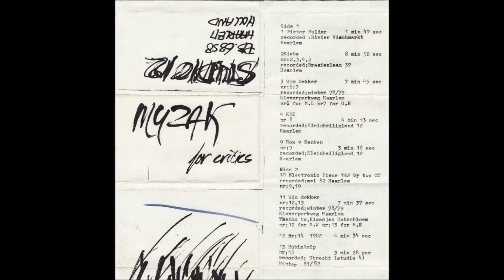K&I - Nr. 8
Muzak For Critics